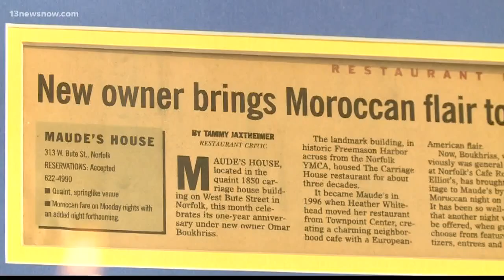Omar's Carriage House celebrates 20 years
It's been a Norfolk favorite for two decades!  Omar’s Carriage House, known for its history, eclectic décor and seafood is owned by Omar Boukhriss. He grew up in Morocco then moved to the states in his early 20’s. His dad’s dream was for him to become an accountant, but Boukhriss had other plans.